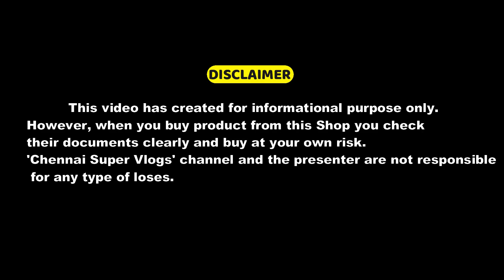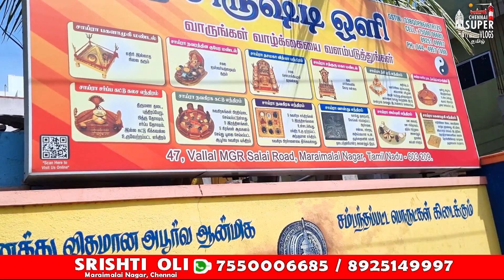இங்க மட்டுமே கிடைக்கும் இதுவரை நீங்கள் பார்க்காத Devotional Products Pooja Items Srishti Oli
Shop Details :
SHRISTI OLI
Address : No : 47, Vallal MGR Salai Road,
Maraimalai Nagar, Tamilnadu - 603209
Call or Whatsapp or Message : 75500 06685 and 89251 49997
Landmark : Opposite to Maraimalai Nagar Railway Station

karungali malai benefits in tamil,crystals,spiritual,spirituality,spiritual business,wholesale spritual products